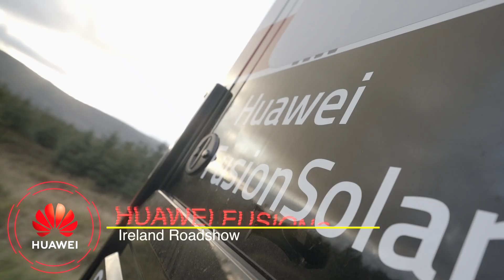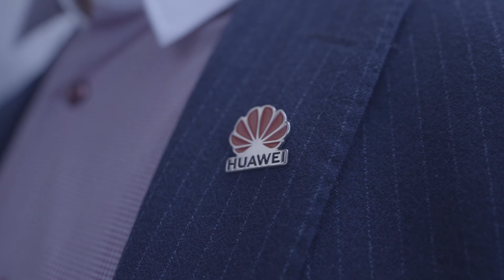SKE | Huawei FusionSolar Roadshow Ireland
For more than five weeks our SKE | Huawei Roadshow Truck was on the road in Ireland. Customers have been trained on our products such as the LUNA2000, Backup-Box and Huawei SUN2000 Inverters. We are looking back to a successful & professional SKE | Huawei FusionSolar Roadshow in Ireland.